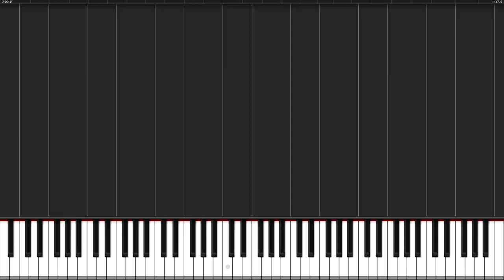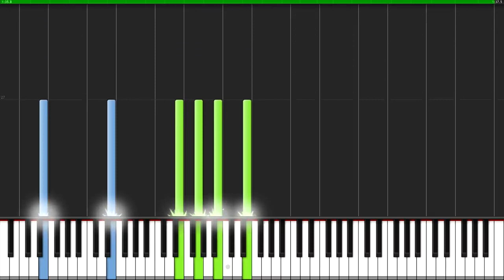Prelude in E Minor Op 28 No 4 Chopin Piano Tutorial